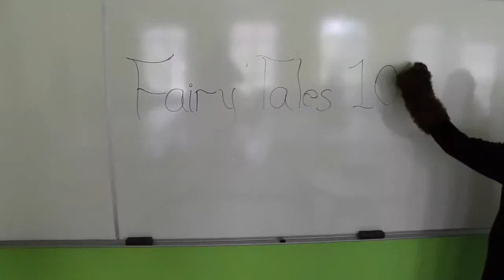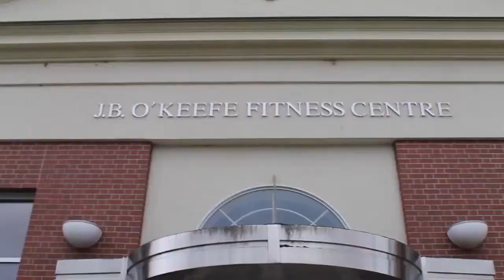STUpendously Ever After 2014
Are you ready to find your "STUpendously Ever After"?
Prepare yourself as you embark on the journey of your lifetime!
There will be many obstacles that one will have to overtime but
you will find friends along the way and with a little magic anything is possible.